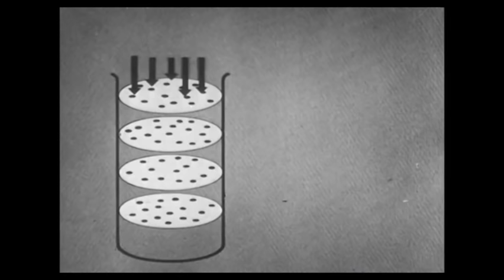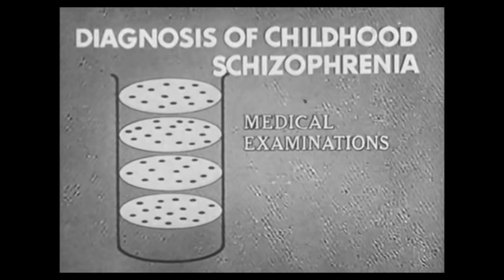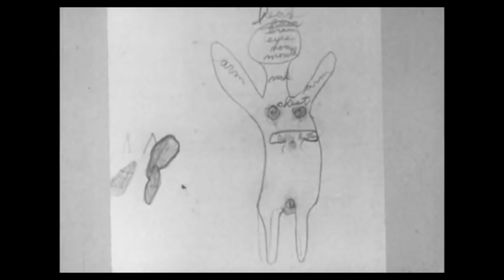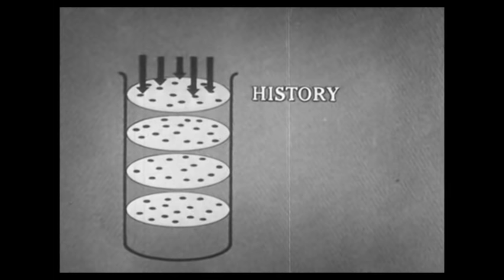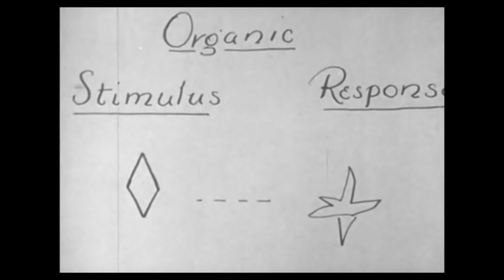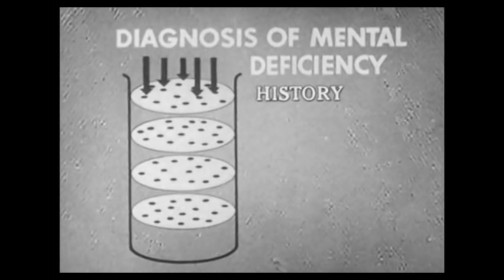Schizophrenia in children - how to identify © Шизофрения у детей - диагностика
When setting D.S. Schizophrenia conducts family history studies, laboratory data, psychological tests and clinical observations.
The totality of the results of these studies helps to identify / exclude typical discriminators Sh: motor (restlessness, negativism), verbal (parano-neologisms, mutism, increased tonality, stereotypes), and behavioral pathopenomena.
For differential diagnosis of S. and organic dementia, laboratory tests are carried out (serological, EEG, etc.) However, paramedical research and clinical observations remain more informative.
The doctor shows the child the spots of Rorschach, and asks to describe the picture. At first the boy calls "fire", then "leaves" and the doctor's question "Where is the fire?" Where are the leaves? " , pokes arbitrarily with a finger in the pictogram .. Pictographs of Rorschach (Austrian psychiatrist, clever big, with a hard fate) are one of the first applied associative tests. Every mental disorder has recognizable perceptions of perception, association, thinking, etc. Such tests help the doctor to orient in what direction to move.
In the drawings of children with schizophrenia there are: grotesqueness, distortions, divisions, incompleteness, disorders of the body scheme, sexual preoccupation, violence, concretization, perversion.
Simply put, these patients tend to deprive a conditional object inherent in this object properties, or add to the object not peculiar to this object details, functions. As a result, the elementary becomes ridiculous, conditional.
The doctor explains the characteristic speech disorder in patients with schizophrenia: they use words not for communication but as toys with which they play by changing them in a random order.
The earlier the schizophrenic process begins, the faster the total disability occurs. Very few, even among adult patients, after experiencing one or two episodes in their lives, completely recover. Among the children especially, the first episode and until the end of life a complete disability.